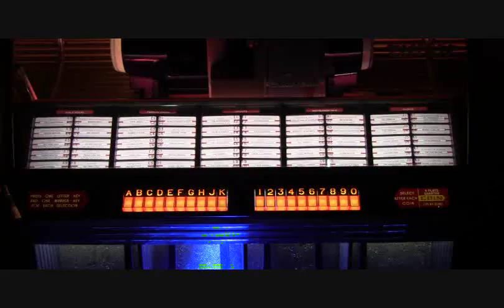I Only Have Eyes For You - The Flamingos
Iconic Doo-Wop by the Flamingos (1959)